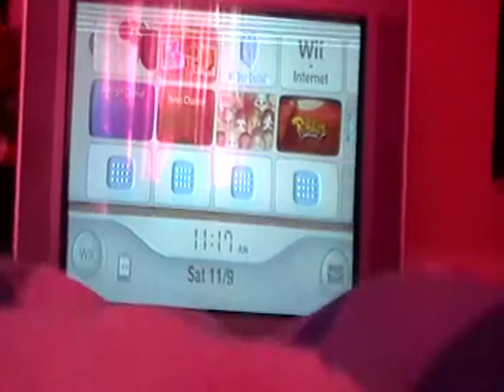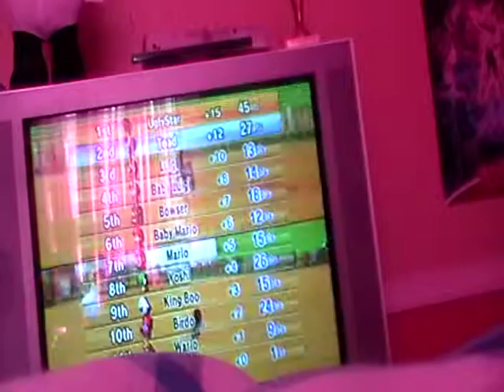Mario Kart Wii Part 13 With Guest Timmy! OH GOD!